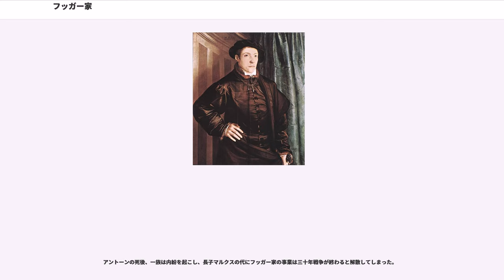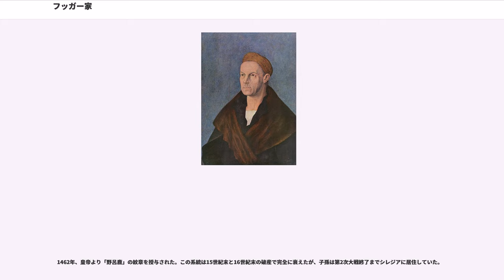フッガー家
フッガー家（Fugger）は、バイエルン公国のアウクスブルクを中心に鉱山・金融を営んだ富豪、貴族。

フッガー家は宗教改革の前後にわたりヨーロッパで最も繁栄した一族であり、経済面でカトリック体制を支えた。経済史家のは、1896年の著書で16世紀を『フッガー家の時代（"Das Zeitalter der Fugger"）』と評している。

特にスペイン・ハプスブルク朝に対して巨額を貸し付け、王室収入の一部を受け取る契約（アシエント）を結ぶなど強い影響力を誇った。

しかし王室による支払停止などが引き金となりフッガー家は事業を解散、以降は貴族として存続した。

画家のアルブレヒト・デューラーらを招くなどパトロン活動を行った。フッガーライは同家が慈善事業として寄付した集合住宅である。現在も貴族として存続している。イタリアのメディチ家としばしば比較される。

フッガー家の出自は農民であり、レヒフェルトのグラーペン村で織工を営んでいた。二代目となるハンス・フッガーは1367年にアウクスブルクに出て、以後当地を同家の本拠地とする。アウクスブルクは北イタリアとの交易で栄えており、ハンスもヴェネツィアから原料を輸入する商売を始めた。

ハンスの子であるとも香辛料などの貿易を行い、1400年には商会を作った。1452年にアンドレアスとヤーコプは店を分けた。

以降、両フッガー家は紋章から、アンドレアスの家系は、ヤーコプの家系は「と呼ばれる。
1473年、神聖ローマ皇帝よりユリの紋章を授与されている。1485年銀の先買権を手に入れ莫大な利益を獲得する。

1490年、銀山のあるティロルの領主がマクシミリアン1世となった。これをきっかけにヤーコプは神聖ローマ皇帝と結びついた。1494年8月18日、ヤーコプの息子である、、同名の息子の3兄弟が契約を交わし、正式に商会を設立した。この契約は兄弟で資産を分割せず、生き残った商社員が商会を運営していくというものであり、フッガー家の特色となった。

同年にはノイゾールの銅山を入手し、翌年トゥルゾー家と「ハンガリー貿易会社（Ungarische Handel）」を設立した。これがシレジアの金山の大部分を支配した。ヴェネツィアなどにも支店を持った。

ゲオルクとウルリヒが死亡し、1511年にヤーコプは「ヤーコプ・フッガーとその甥たち」という商会を設立した。同年、ヤーコプは神聖ローマ帝国の貴族に列せられ、1514年には伯に叙せられている。ヤーコプはスペイン国王やローマ教皇の御用銀行でもあった。1517年の贖宥状（免罪符）販売は、ブランデンブルク公がフッガー家への借金を返還するためでもあった。

1519年、カルロス1世に選挙資金を貸し付けた。カルロスはフランス王を抑えて皇帝に選ばれた。ヤーコプは、カルロスの支配するナポリ王国の収入の一部や、レコンキスタ完了後に国有化の進んだスペイン騎士修道会所領の地代収入から債権を回収した。一方で、によれば、カルロス5世はフッガー家よりもジェノヴァの銀行から多くを借り入れていた。

ヤーコプには実子がおらず、商会の後継者に甥のを指名した。アントーンの時代には80以上の都市に支店が設立され、資産は710万フローリンと最大になった。しばしば比較されるメディチ家やウェルザー家は10程度の都市に支店をおいているに過ぎなかった。

アントーンは1530年に帝国伯を授爵し、1538年にはアウクスブルクにおける都市貴族に列し、シュヴァーベンのウンターアルゴイ郡バーベンハウゼンの領有権を得た。フッガー家は1600年までに100の村と50の土地領主権を手にしている。

しかし、新大陸などから大量の銀が流入しヨーロッパ鉱山の経営が悪化した。顧客であるスペイン王室等の王侯が戦争で貸付金を踏み倒すようになった。またアントウェルペン支店支配人エルテルがアントーンの指示に従わず、スペイン王室からの債権回収に失敗して多額の損失を出している。これらはフッガー家の当主が各支店を制御できなくなりつつあることを示すものであった。このスペイン王室、そしてフランス王室からの支払停止は国際的な経済にも影響を及ぼし、フッガー家衰退の大きな要因となる。

1560年、アントーンは遺言を残し、フッガー家の事業は兄ライモントの家系と自分の子が一人ずつの代表を出し、経営していくよう遺言を残している。
アントーンの死後、一族は内紛を起こし、長子マルクスの代にフッガー家の事業は三十年戦争が終わると解...